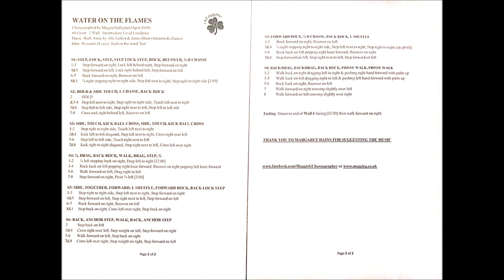WATER ON THE FLAMES Line Dance de Maggie Gallagher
Water On The Flames Line Dance

Présentée  par Maggie Gallagher lors du Festiline
06/2019

Niveau Intermédiaire : 2 murs  - 64 temps -